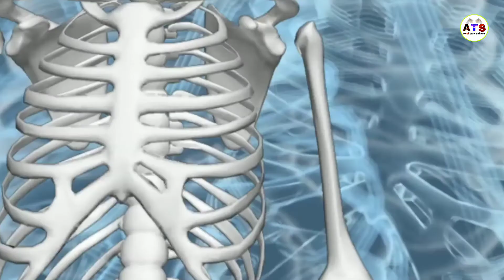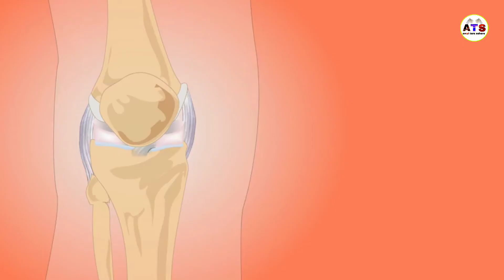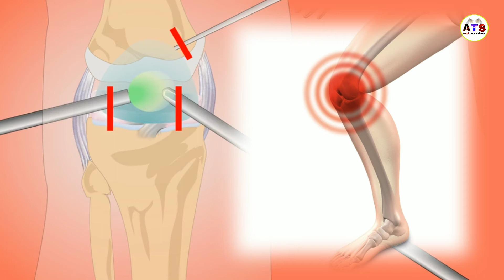Ayurvedic Ras for joint pain // Awpl product // Orthodoc // Dose and Benifits //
Hi

I Am Tara Sahare Wellcome To Our YouTube Channel Awpl Tara Sahare

joint_ pain#asclepius_product#

About This Video :- Awpl Arthodoc Ras ( जोडो के दर्द के लिए काफी फायदा मिलता है, सभी समस्या के लिए जैसे कमर दर्द, पीठ  एवं हड्डी से संबंधित सभी प्रकार के समस्याओं के बारे में या वीडियो में बताए गए हैं

दर्द के लिए

1. Orthodoc ras ke fayde
2. awpl orthodoc ki jankari
3. How to use orthodoc ras in hindi
Orthodoc Ras asclepius wellness private limited

About Channel :- From time to time asclepius Wellness Company complete information and through this channel you can grow your business very much and always get regular information from here

Tara sahare
From - Rajnandgaon Chhattisgarh ( India )